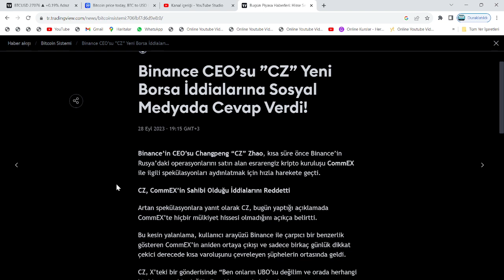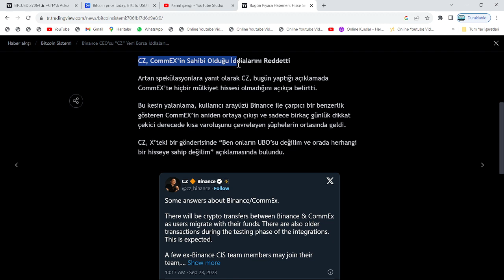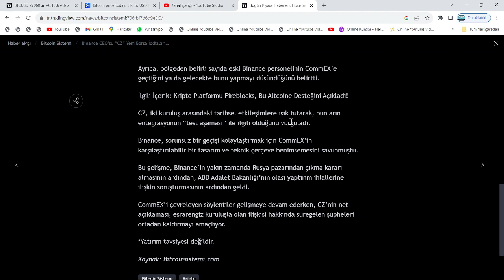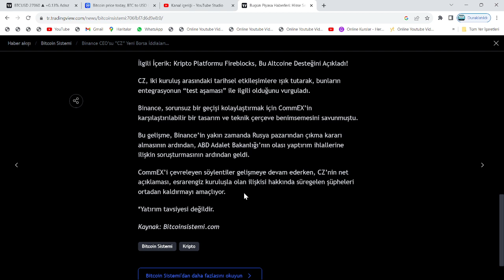BİNANCE CEO'SU CZ'DEN, SON DAKİKA AÇIKLAMASI: ABD ADALET BAKANLIĞINI DOLANDIRDI!?🚨RUSYA MESELESİ...🚨